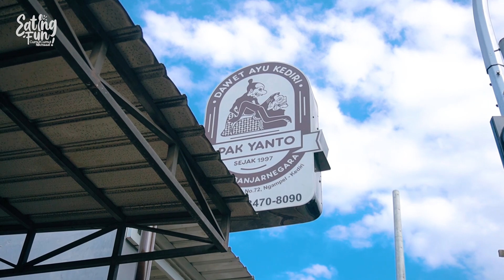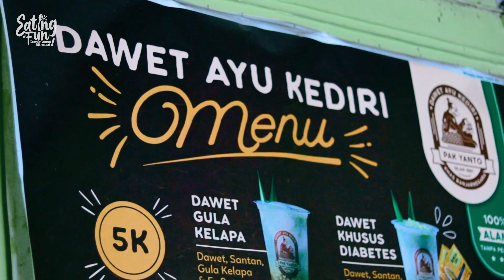MAKNYUSS !! DAWET AYU SUPER GURIH SEGAR KHAS BANJANEGARA | Eatingfun Eps. 88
Hallo cumuters! Kembali lagi di Eating Fun, Cumut-cumut Nikmattt.

Nama : Dawet Ayu Kediri
Buka jam : 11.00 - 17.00 WIB
Alamat : Jl. Gatot Subroto No.72, Ngampel, Kec. Mojoroto, Kediri

Request silahkan komen!